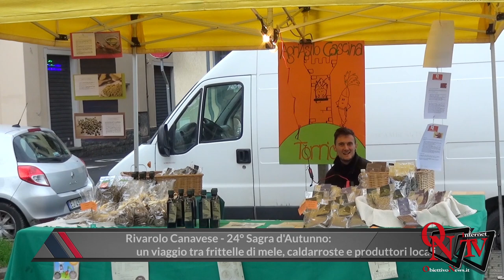Rivarolo Canavese - 24° Sagra d'Autunno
Rivarolo Canavese - 24° Sagra d'Autunno: un viaggio tra frittelle di mele, caldarroste e produttori locali